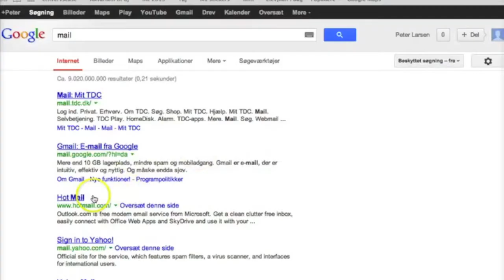sl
Generation Z

Create another Identity on the web.